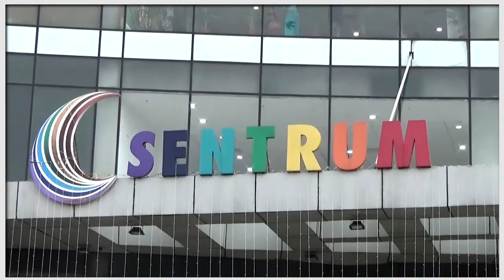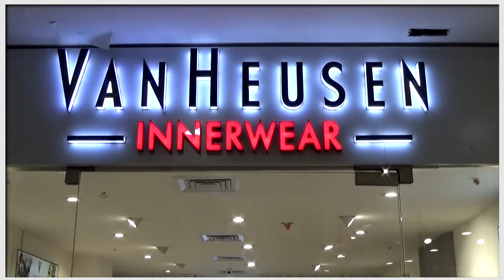MadhyamiK English का प्रश्नपत्र Social Media पर Viral, पकड़े गए 6 परीक्षार्थियों की परीक्षा रद्द